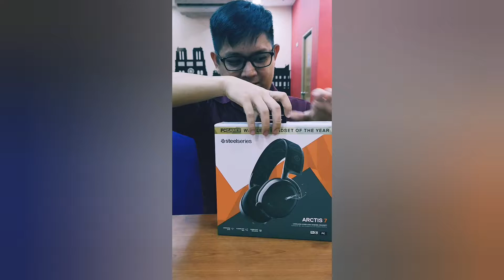Unboxing the SteelSeries Arctis 7 (2019 Edition) Wireless Headset